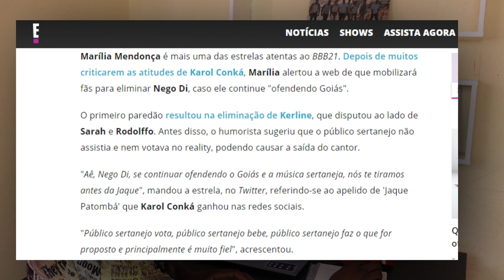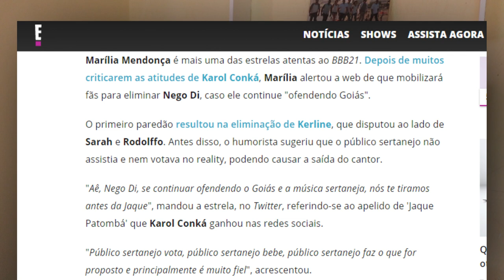MARILIA MENDONÇA SE REVOLTA - E XAND AVIAO DEBOCHA COM ZE VAQUEIRO DA MUSICA DE DJ IVIS !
MARILIA MENDONÇA SE REVOLTA COM O PARTICIPANTE DO BBB21 NEGO DI -E XAND AVIÃO FAZ VIDEO IMITANDO DJ IVIS!